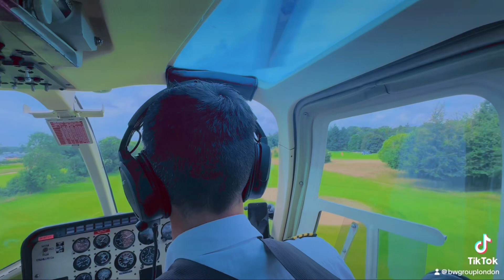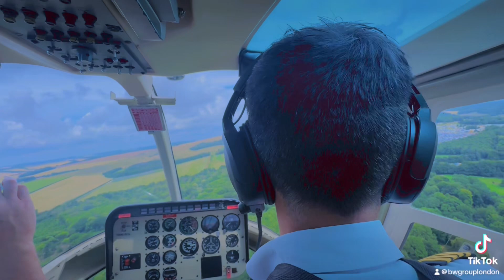🏁🚁Flying around Goodwood Motor Circuit I Festival of Speed 2024 🚁🏁